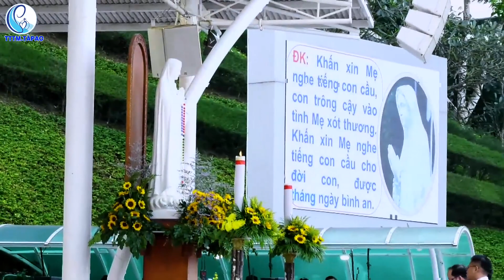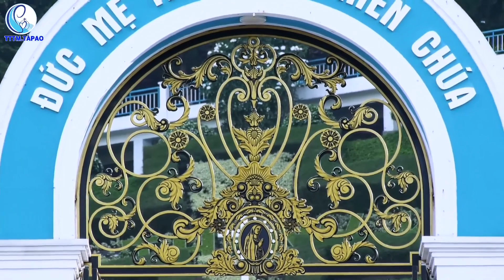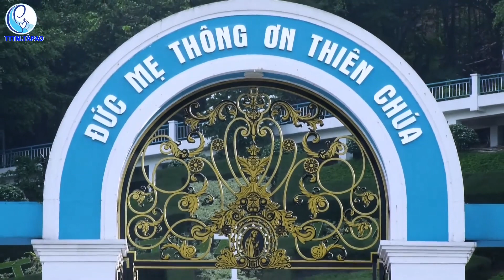13/11/2023 I GIỜ KHẤN ĐỨC MẸ TÀPAO I CẦU CHO CÁC TÍN HỮU QUA ĐỜI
GIỜ KHẤN ĐỨC MẸ TÀPAO I CẦU CHO CÁC TÍN HỮU QUA ĐỜI (13/11/2023)